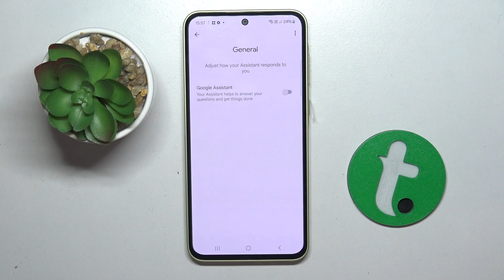Samsung Galaxy A35 - How to Turn Off Google Assistant - Google Assistant Management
In this tutorial, we'll demonstrate how to turn off Google Assistant on your Samsung Galaxy A35 smartphone to enhance privacy and usability. Google Assistant is essential for users who require hands-free assistance in using their devices. Whether you need to search for information, make calls, or perform other tasks, the Samsung Galaxy A35 offers versatile Google Assistant options to suit your needs. We'll walk you through the process of accessing and adjusting Google Assistant settings, including enabling, disabling, and customizing the Assistant. Whether you're looking to make your device more private or navigate your device with ease, join us as we explore the Google Assistant features of the Samsung Galaxy A35.

How to access Google Assistant settings on the Samsung Galaxy A35? How to enable and disable Google Assistant on the Samsung Galaxy A35? How to adjust the sensitivity of Google Assistant on the Samsung Galaxy A35? How to customize Google Assistant for easy navigation on the Samsung Galaxy A35? How to remove or reset Google Assistant settings on the Samsung Galaxy A35 if needed?